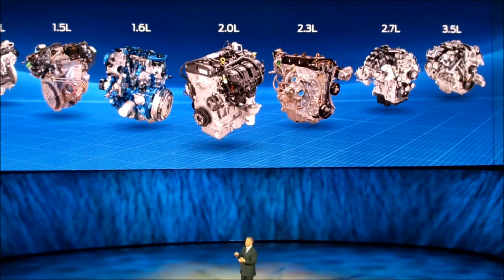Ford 2015 NAIAS Reveals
Ford announced the consolidation and strengthening of their dedication to performance cars at the 2015 NAIAS during their press conference.  They Ford Performance division is a consolidation and building of that part of their business.  In it they revealed 3 new performance cars.